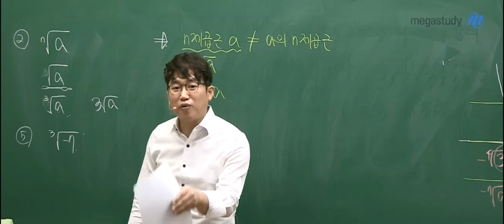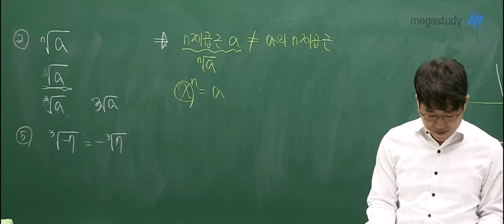[메가스터디] 수학 양승진 쌤 - 상상도 못한 제곱근 ㄴOㄱ